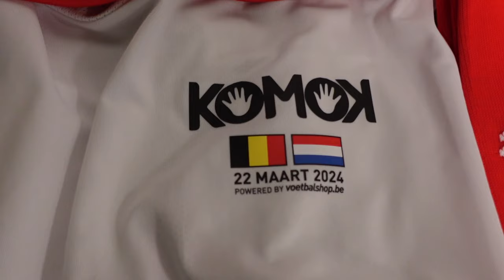Influencers zingen Wilhelmus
Zo zingen de Nederlandse influencers het Wilhelmus.
Voorafgaand aan de eerste interland ooit tegen België.

De hele wedstrijdvideo is te zien op het Youtube kanaal Creators FC.

🛠 Tripod:
Manfrotto 504 HD
(amongst many)

⟶Stabilizer:
Ronin RS2

🖥  Edit:
Imac 27 inch scherm
MacBook Pro

📞 Mobile phone:
Iphone Pro
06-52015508